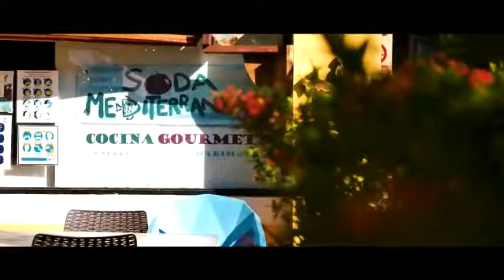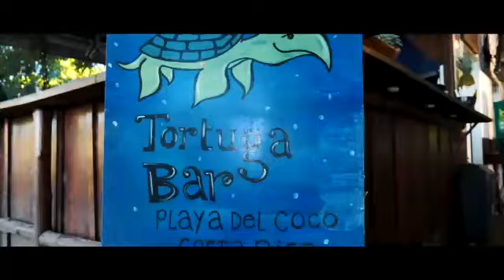21 декабря 2020 г.